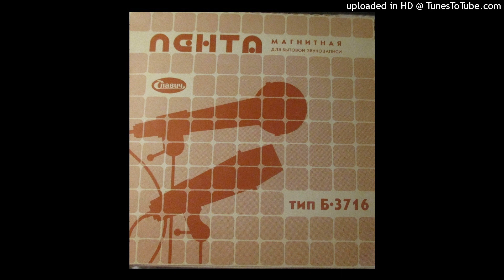Vint - Kuus kannu